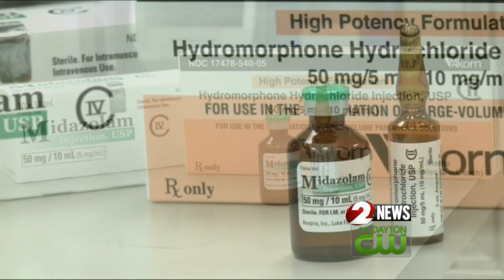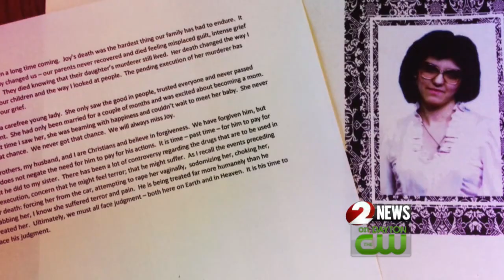Execution drug controversy - Katie Ussin 10pm